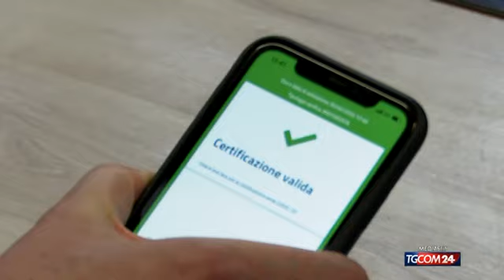Scatta l'obbligo Green Pass rafforzato per i lavoratori over 50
Chi viene trovato al lavoro senza certificato verde rafforzato, rischia (se over 50) una multa dai 600 ai 1.500 euro. Sanzioni anche per il datore di lavoro